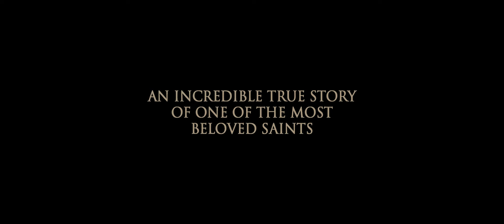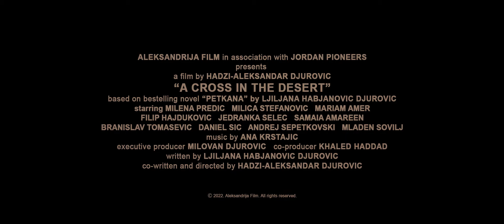A Cross in the desert (2022) - International Trailer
Biopic based on incredible true story and bestselling novel about one of the most beloved female Saints. Pious girl Paraskeva spent 40 years of her life in desert fighting temptations, sins and inner demons.